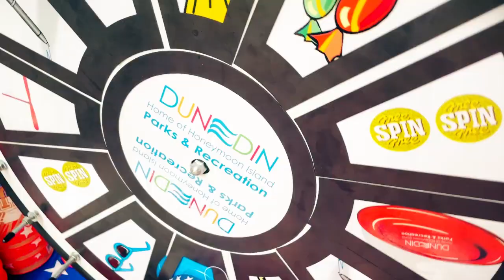The City of Dunedin celebrates 4th of July 2021!